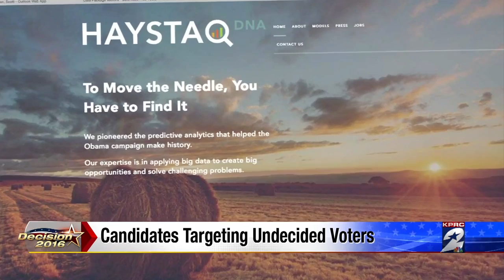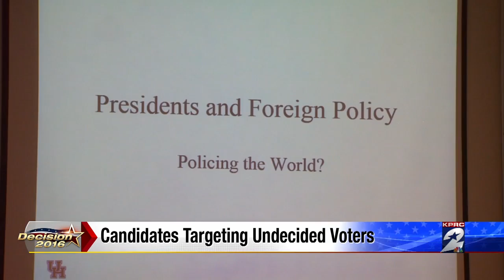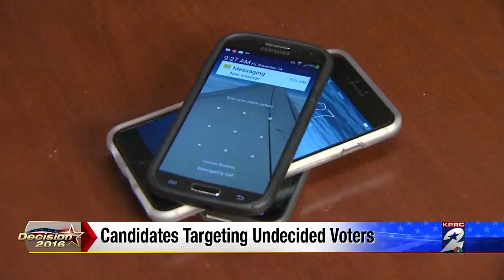Candidates user personal information to target message to voters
The rallies, the protests, the debates. After more than a year of campaigning and the circus that has become the 2016 presidential election cycle, it comes down to this -- swaying those coveted undecided voters.